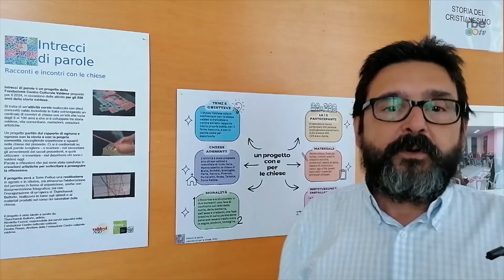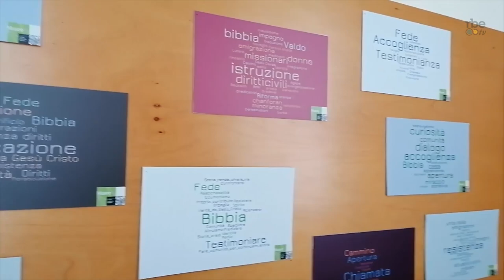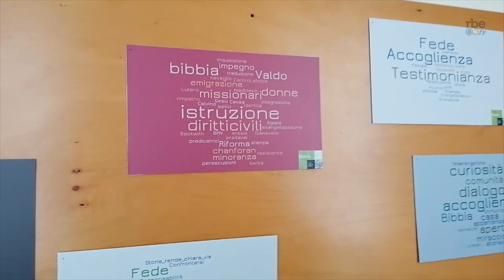La mostra "Intrecci di parole" - Racconti e incontri delle Chiese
Racconti e incontri con le chiese in un progetto coordinato dalla Fondazione Valdese di Torre Pellice

Si inaugura sabato 26 ottobre, alle 17 al Centro Culturale Valdese di Torre Pellice, l’installazione artistica realizzata dall'artista Tanchanok Belforte inserita nel progetto "Intrecci di Parole", un percorso che la Fondazione Valdese ha realizzato con una decina di chiese valdo-metodiste in tutta Italia in occasione degli 850 anni del movimento valdese. Il progetto è sfociato anche nella mostra “Intrecci di Parole - Racconti e incontri delle Chiese", che rimarrà aperta fino al 31 dicembre nel corridoio della Biblioteca valdese. L'opera di Tanchanok Belforte è stata realizzata in base agli stimoli e ai materiali prodotti nel corsi dei vari laboratori e rimarrà come opera permanente nella sede della Fondazione Valdese.
Ne abbiamo parlato con Davide Rosso, direttore Fondazione Centro Culturale Valdese.